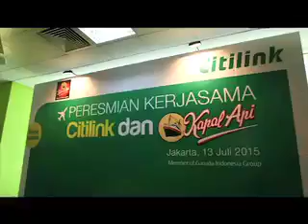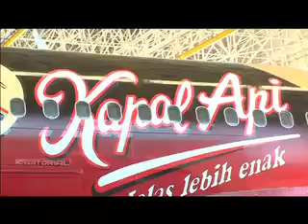Peluncuran Pesawat Citilink Kapal Api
Liputan Acara Peluncuran Pesawat Citilink Kapal Api di Hanggar 4, Garuda Maintenance Facility.